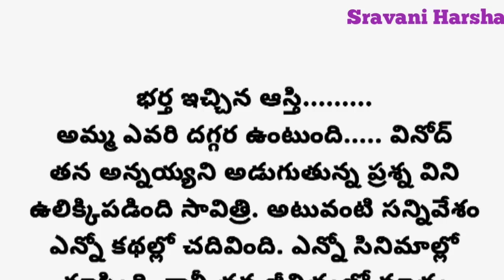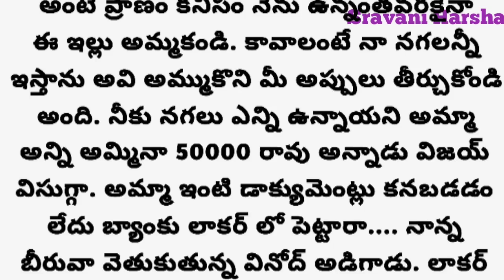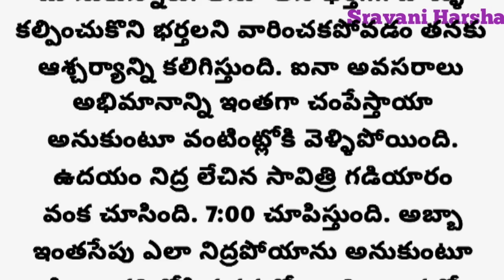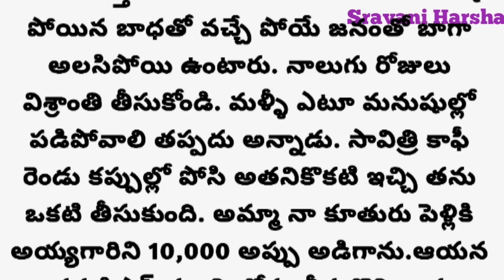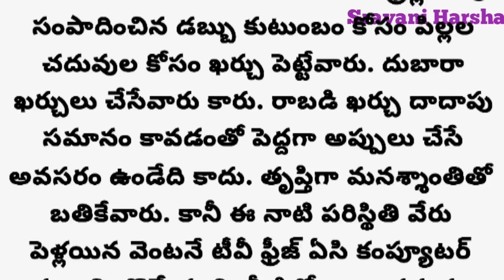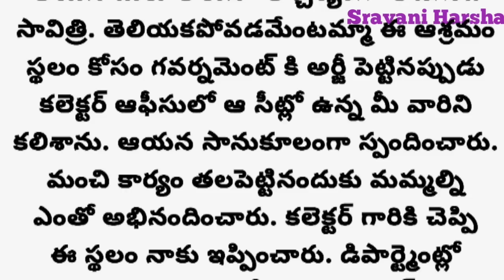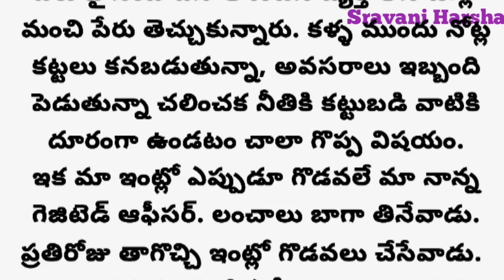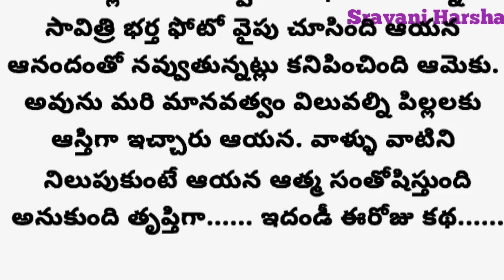పిల్లలు భర్తను తేలిక చేసి మాట్లాడుతుంటే ఆ తల్లికి కన్నీళ్ళాగలేదు...